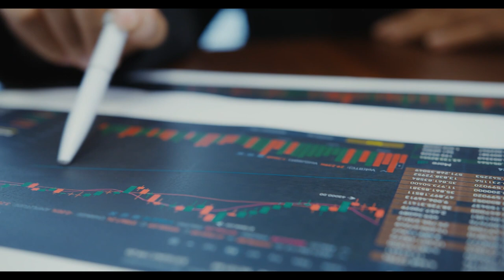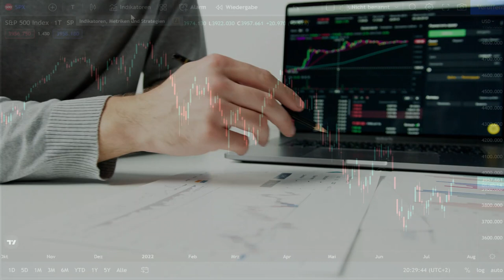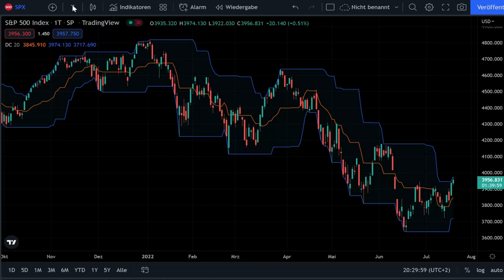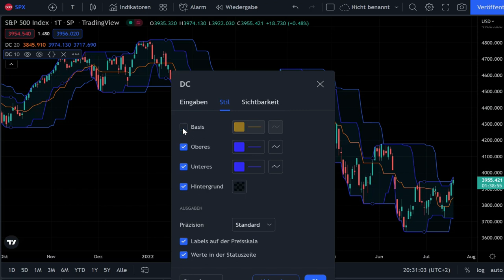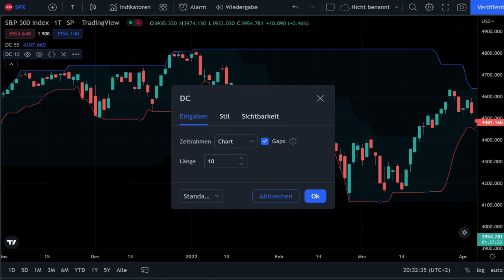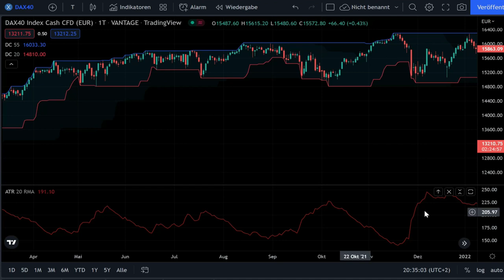Turtle Trading Strategie : Millionär durch Trading?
Die Turtle Trader wurde weltberühmt. Mit einer einfachen Trading Strategie machten einige ausgewählte Trader Millionen von Dollar. In diesem Video erkläre ich die Strategie der Turtle Trader. Ich zeige wie man sich die Trading Strategie der Turtle Trader einrichtet.

*Meine Buchempfehlungen zum Thema Trading

Sämtliche Inhalte dienen einzig der Information und Unterhaltung und sind ausschließlich meine persönliche Meinung. Zuschauer sind ausdrücklich aufgefordert, sich zu den Inhalten eine eigene Meinung zu bilden und ggf. professionelle Beratung aufzusuchen. Mit den Sternchen (*) gekennzeichneten Links unterstützt du diesen Kanal.